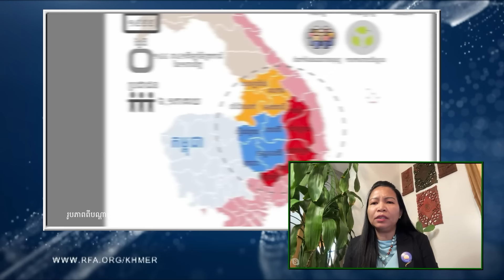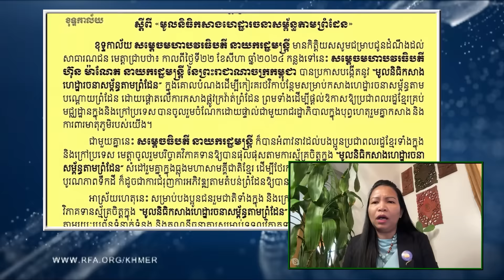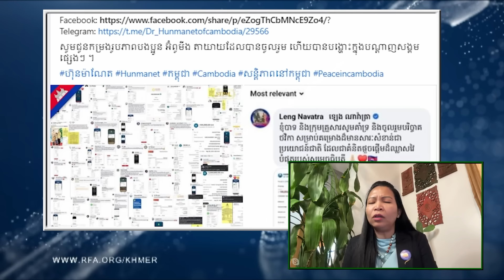ខ្មែរអាមេរិកាំងរៀបចំយុទ្ធនាការតវ៉ាពិភពលោក ស្នើឱ្យរដ្ឋាភិបាលដកកម្ពុជាពីCLV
សម្ភាសលោក រី គា អគ្គលេខាធិការគណបក្សសង្រ្គោះជាតិ សហរដ្ឋអាមេរិក និង អ្នកស្រី ធិត គីមហ៊ុន ប្រធានចលាស្រ្តីគណបក្សសង្រ្គោះជាតិ សហរដ្ឋអាមេរិក ជុំវិញខ្មែរអាមេរិកាំងរៀបចំយុទ្ធនាការតវ៉ាពិភពលោក ស្នើឱ្យរដ្ឋាភិបាលដកកម្ពុជាពីCLV។

៚ ពេល​ព្រឹក ០៥:៣០ ដល់ម៉ោង ០៦:៣០

៚ ពេលយប់ ០៧:៣០ ដល់ម៉ោង ០៨:៣០